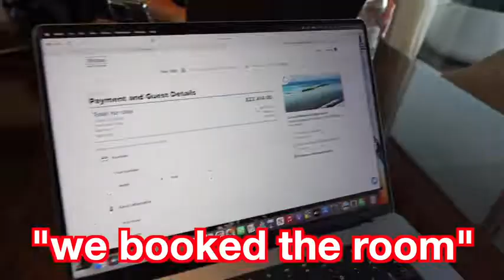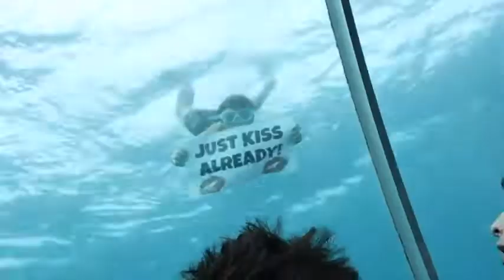OVERNIGHT IN WORLDS MOST EXPENSIVE UNDERWATER HOTEL